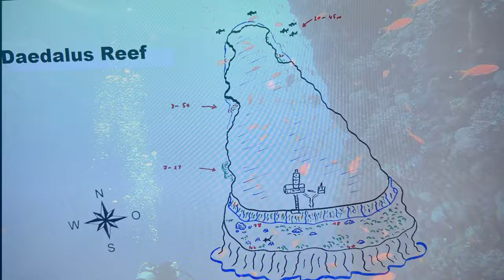31 - Daedalus reef - 9éme plongée - épisode 3 - Égypte